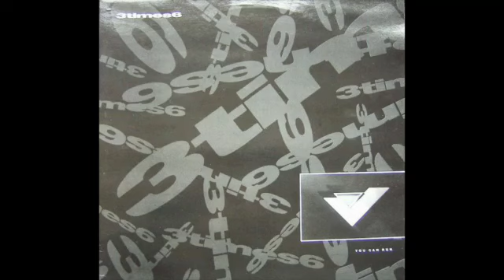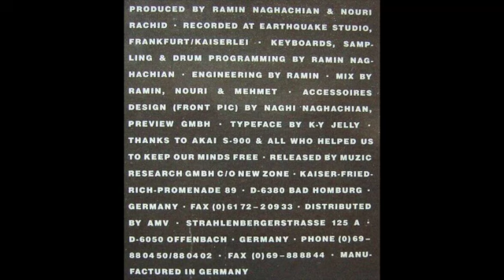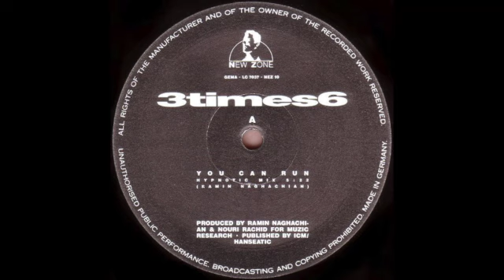3 Times 6 - You Can Run (Hypnotic Mix) 1990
New Zone